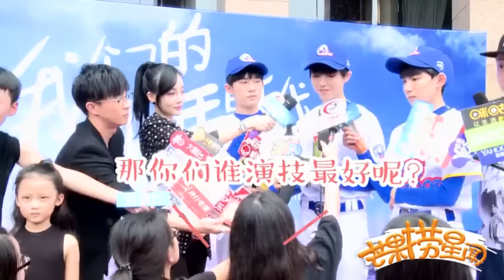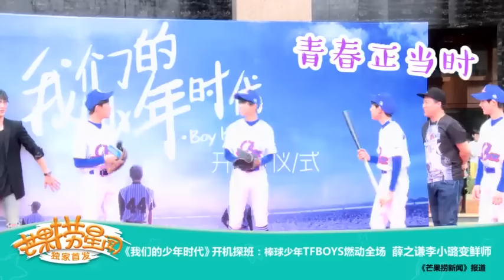【TFBOYS 】《我們的少年時代》開機探班：棒球少年TFBOYS燃動全場 薛之謙李小璐變鮮師【芒果撈星聞】